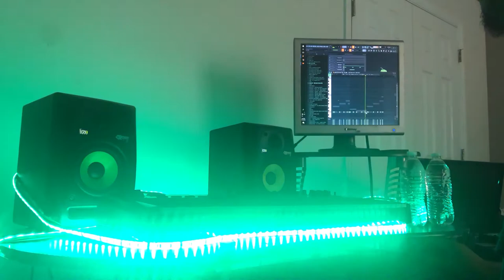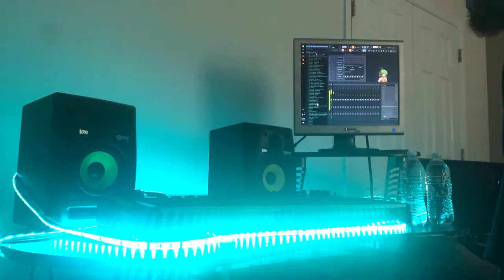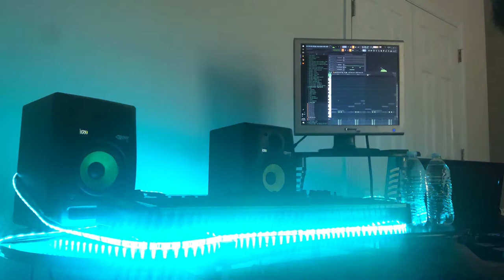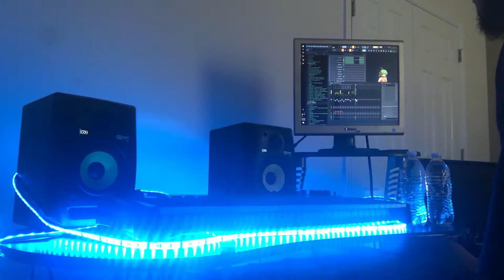SKATEBRAVO Making A Beat For Lil Skies From Scratch | Studio Cookup (Fl Studio)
SkateBravo.com

SkateBravo.com

Improve your ability to make beats. My wokrflow, thought process, and how it's all created from beginning til end. (RAW and Uncut)